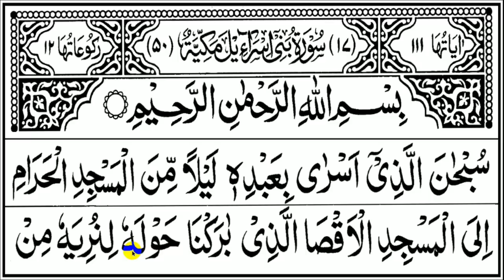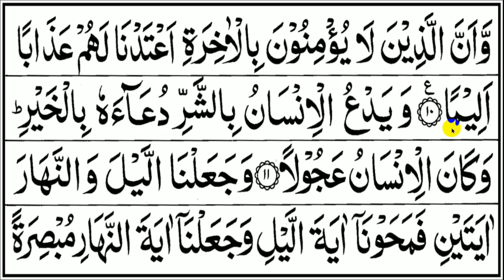BELAJAR NGAJI QURAN Cara Mudah Belajar Mengaji AL ISRA 1-10, EP. 277